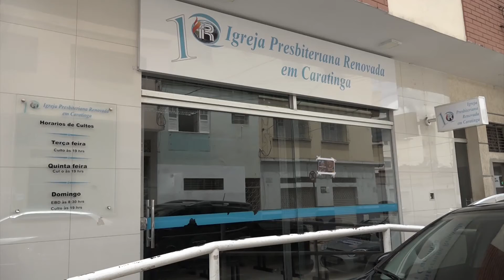1ª Igreja Presbiteriana Renovada de Caratinga promove almoço beneficente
Feijoada no Capricho. Este é o cardápio do almoço beneficente que será promovido pela 1ª Igreja Presbiteriana Renovada de Caratinga, no próximo domingo.